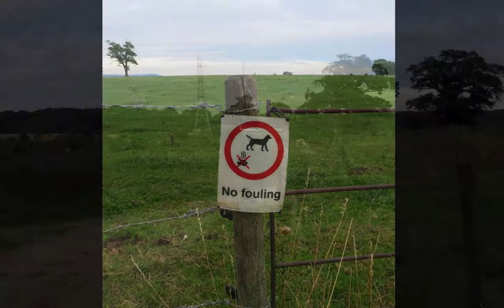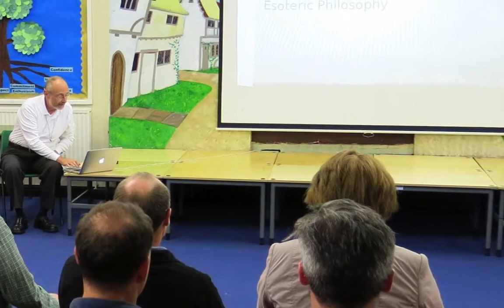TCF UK Summer Training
The annual TCF Europe training was held from 9 to 15 August 2013 at the Stonar School, Cottles Park, Atworth Wiltshire England. Music is "A Wee Dram" by Tato Gomez with co-writer Jochen Vogel on the Celtic Harp from the Celtic Air album (with his permission). All pictures taken by Roberto Spiga and Patrice Wooldridge except the final group shots which were taken by Susanne Hakuba.